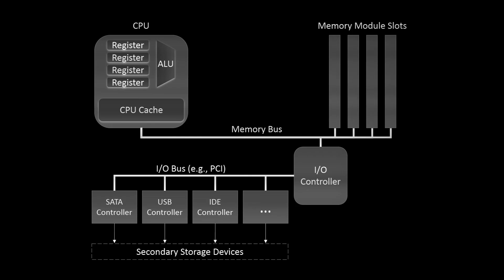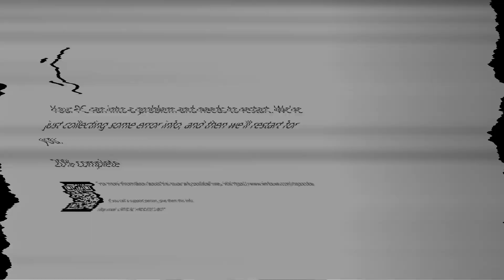أقوى لغة برمجة | أمين التاجر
المبرمجين يحبون يتكلمون عن لغات البرمجة المفضلة عندهم ، لكن قد مرة فكرتوا شنو أحسن لغة في عالم لغات البرمجة؟ حياكم معانا في حلقة جديدة من عرفتوا_شلون.

اذا عجبتك هاي الحلقة من "عرفتوا شلون" ، طقوا على اللايك و السبسكرايب ، و لاتنسون تطرشون الحلقة حق ربعكم و اهلكم عشان يستفيدون و شغلوا النوتفيكيشن علشان تدرون عن الحلقات الجديدة و الياية.

Programming languages are a good debating topic among programmers, but what’s the best language out there really? In this episode of DidYouGetIt we’ll explore that and get the verdict, this show is in Arabic but with professional English subtitles.